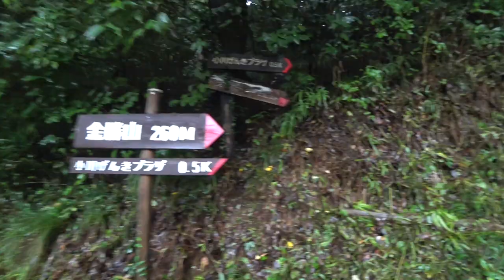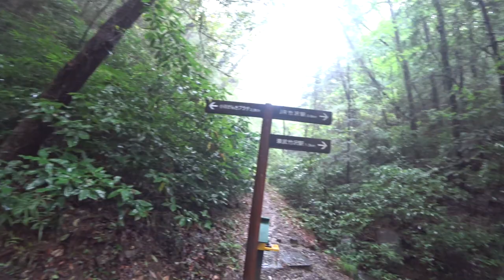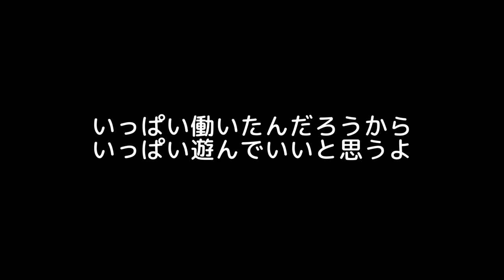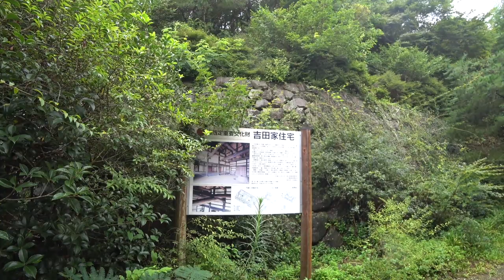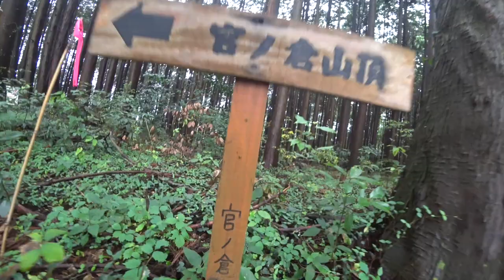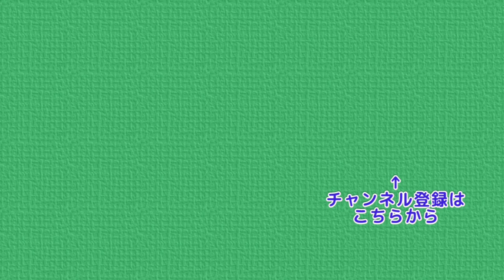金勝山・官ノ倉山 吉田家住宅で一休みするのんびりソロ山行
妻がソロ山行に行ったので編集して投稿しました
東武竹沢駅から金勝山・官ノ倉山と歩いて
最後は小川町駅に到着する予定らしいです
途中、埼玉県最古の民家
吉田家住宅におじゃまします